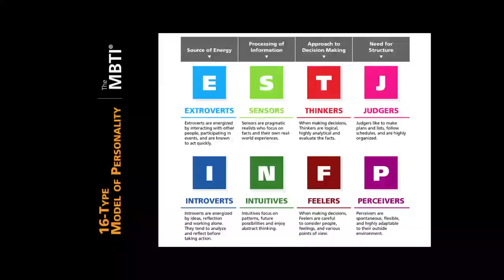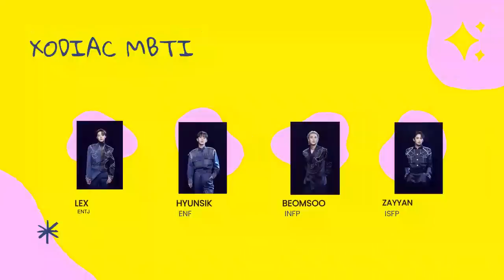Kupas Kepribadian Zayyan, Lex, Beomsoo dan Hyunsik Xodiac Berdasarkan MBTI !!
For this time kita akan kupas kepribadian zayyan, lex, beomsoo dan hyunsik xodiac berdasarkan mbtinya. Sementara itu zayyan menjadi idol kpop selanjutnya dari indonesia setelah dita karang secret number. Xodiac debut dengan single throw a dice dan baru baru ini comeback dengan special love.